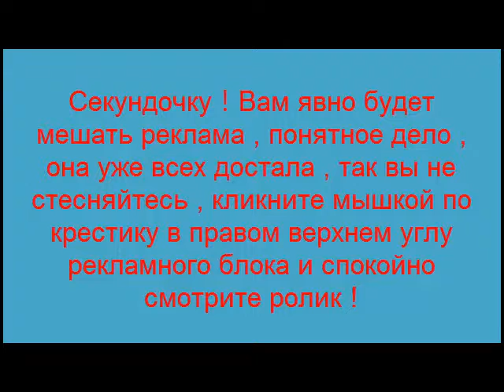Аварии и ДТП . Подборка аварий всякое бывает !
Поздравь друзей прикольно ! . Аварии и ДТП . Подборка аварий всякое бывает ! Публикуйте свои ролики , они ведь тоже интересные . Не забывайте подписываться на канал и вы будете в курсе всех новинок на канале !